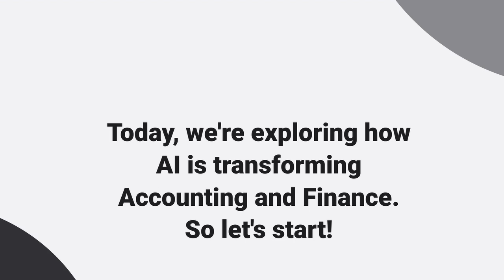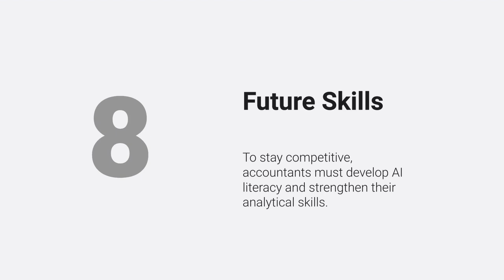Role of AI in Accounting | Artificial Intelligence in Accounting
The Role of AI in Accounting and Finance

Today, we're exploring how AI is transforming Accounting and Finance. So let's start!

Automation
AI streamlines data entry and invoice processing, drastically reducing errors and saving time.

Data Analysis
AI uncovers trends and insights from vast datasets, helping accountants make more informed decisions.

Fraud Detection
AI enhances risk management by identifying anomalies that could indicate fraud.

Predictive Analytics
AI forecasts financial trends, allowing businesses to plan better and make strategic decisions.

Compliance
AI automates compliance checks, ensuring adherence to regulations without manual effort.

Client Services
AI-driven chatbots provide real-time support and personalized recommendations, improving customer service.

Cost Efficiency
AI lowers operational costs and increases productivity, making accounting processes more efficient.

Future Skills
To stay competitive, accountants must develop AI literacy and strengthen their analytical skills.

Explore our free OHSC courses on AI and Accounting to gain the skills you need to stay ahead in your career!